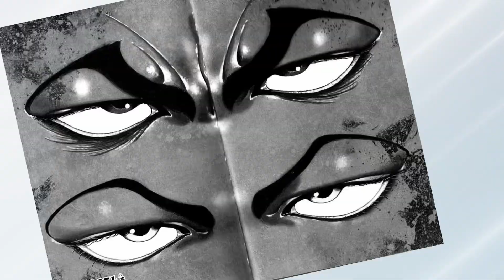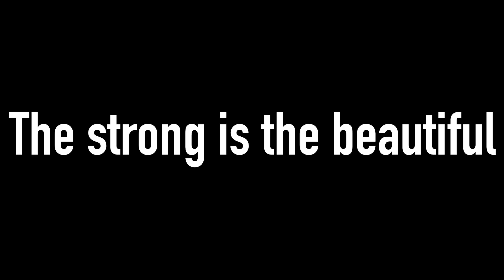IT’S COMING BACK IN BAKI…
A new baki manga called baki rahen showcasing the beginning of the Jack Arc. Its surely gonna start with a bang!

Tags (ignore)